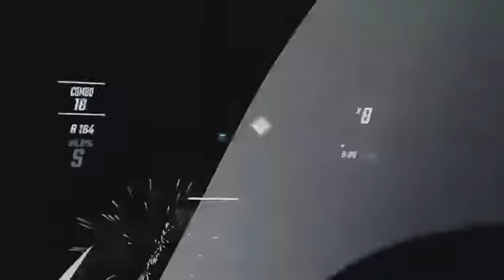Be there for you expert + beat saber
Yeah beat saber